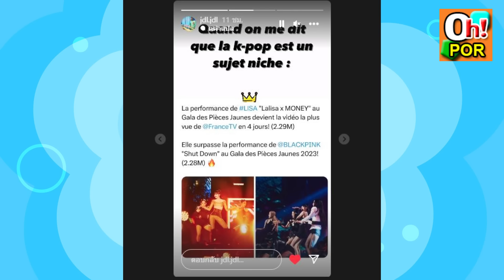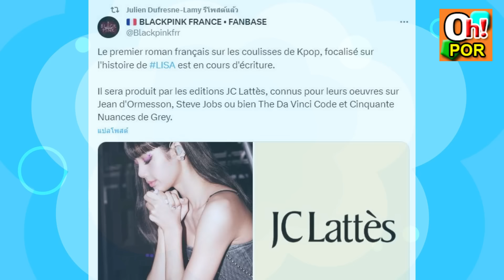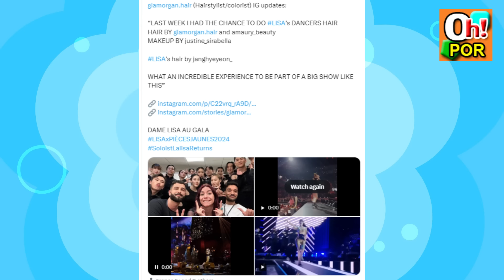ลิซ่า จะถูกจารึกโดยนักเขียนระดับโลก ลิซพลิกโลกคนถือธงไทยไม่ใช่คนไทย